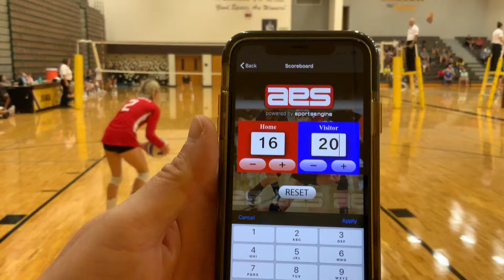Jenison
Set 2